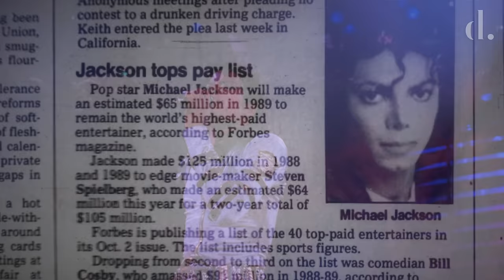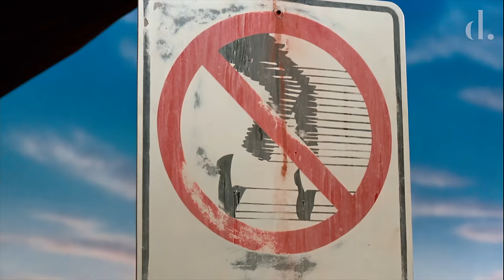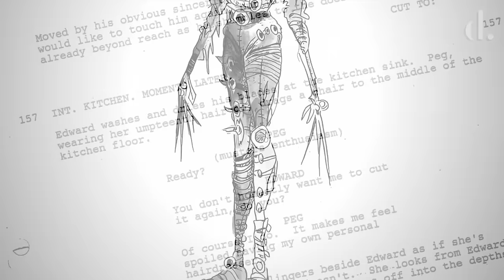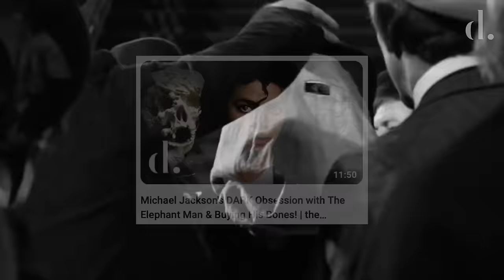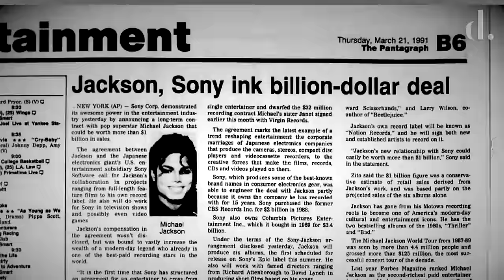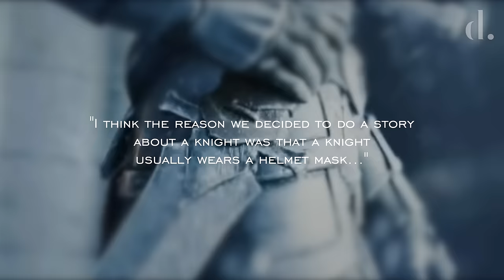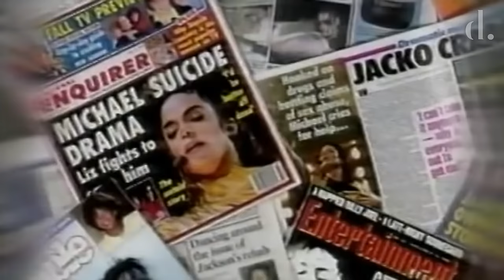Inside Michael Jackson's WILD Pursuit To Play Edward Scissorhands! | the detail.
By the end of the 1980s, a decade he truly dominated in the realm of music, Michael Jackson was looking for new challenges and set his sights on a big time movie career. Although he wasn't your typical leading man he had the perfect role just in mind, 'Edward Scissorhands'.

Director Tim Burton wouldn't entertain the idea for a minute and went on cast Johnny Depp in the titular role. However, the film that Burton went on to create contained many themes reminiscent of Michael Jackson and his life.

The Gloved one loved its final outcome and could relate to the overall message. Possibly the most obvious opportunity missed for the artist to tell his story in some way and to launch a film career that never was.